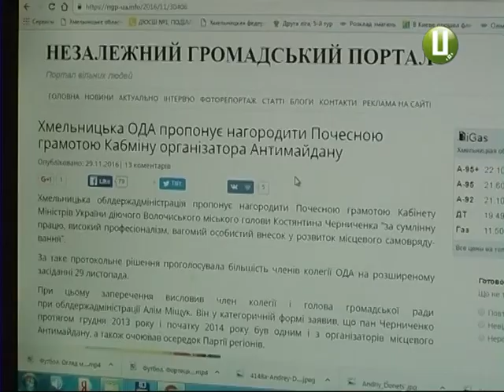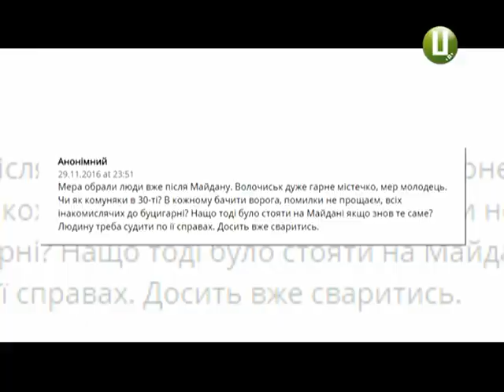Громадські активісти краю проти нагородження двох мерів Хмельниччини грамотами Кабміну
Уряд дає – чиновники беруть. Двох місцевих посадовців Хмельницька облдержадміністрація   пропонує  нагородити почесною грамотою Кабінету Міністрів. Йдеться про  Старокостянтинівського  міського голову Миколу Мельничука та волочиського  мера Костянтина Черниченка. Проти такого відзначення висловилися активісти громадської організації «Рада Майдану».